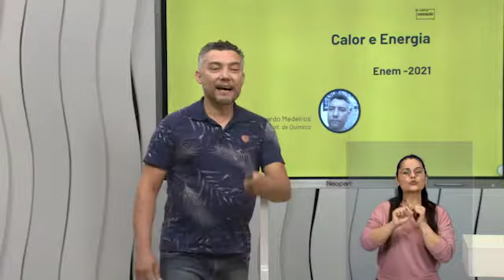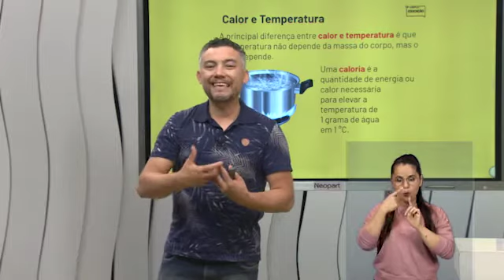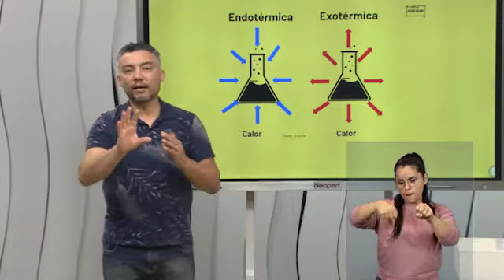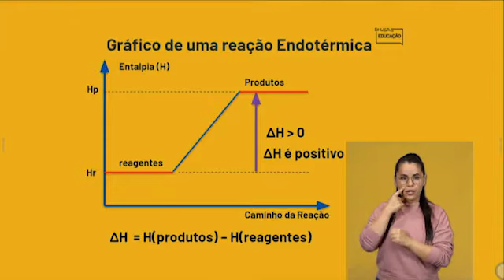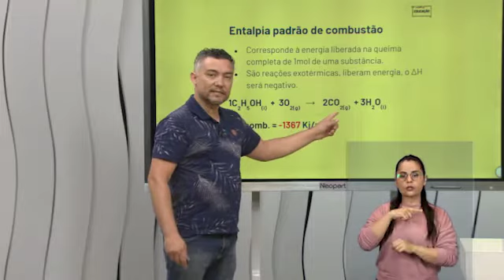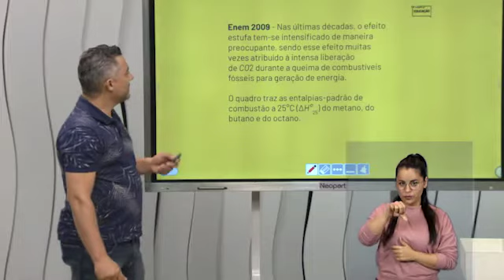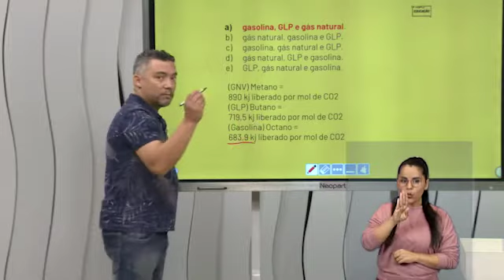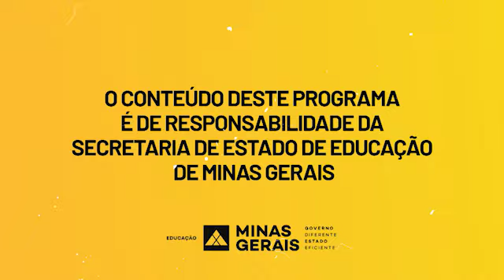06 08 21 BL06 ENEM QUI CALOR E ENERGIA